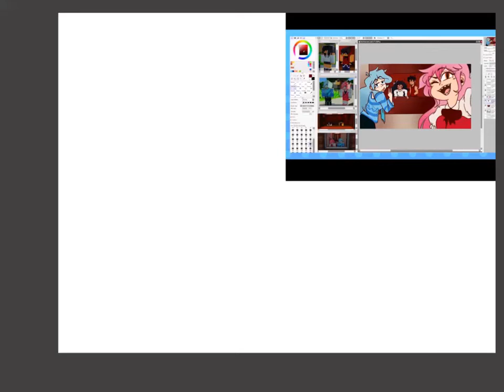speedpaint Lovers Lane Kateyln PART 1